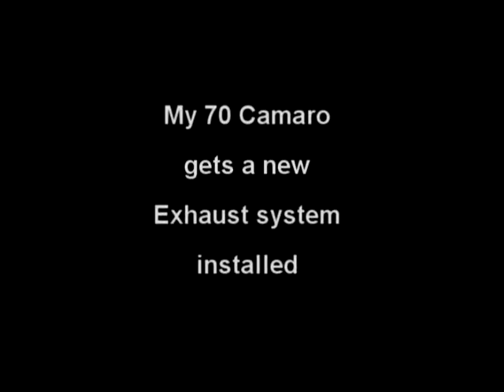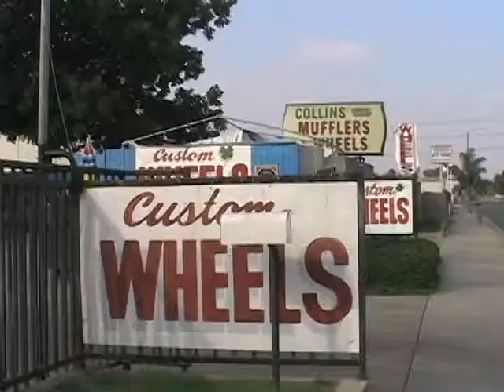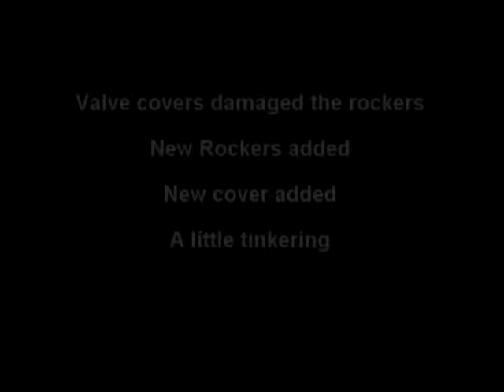Exaust Installation (Collins Mufflers Bellflower,CA)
Exaust Installation at Shop